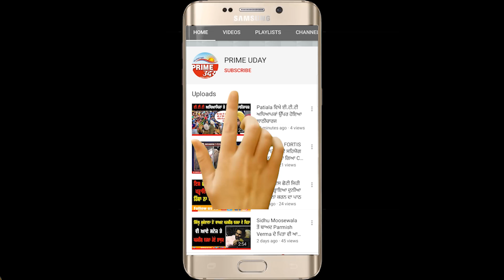ਭਾਜਪਾ ਮਹਿਲਾ ਆਗੂਆਂ ਨੇ ਵੀ ਜਨਤਕ ਚਰਚਾ ਤੋਂ ਕੀਤਾ ਕਿਨਾਰਾ,ਮਹਿਲਾ ਕਾਂਗਰਸ ਆਗੂਆਂ ਨੇ ਮੋਦੀ ਸਰਕਾਰ ਨੂੰ ਲਿਆ ਆੜੇ ਹੱਥੀਂ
ਭਾਜਪਾ ਮਹਿਲਾ ਆਗੂਆਂ ਨੇ ਵੀ ਜਨਤਕ ਚਰਚਾ ਤੋਂ ਕੀਤਾ ਕਿਨਾਰਾ
ਮਹਿਲਾ ਕਾਂਗਰਸ ਆਗੂਆਂ ਨੇ ਮੋਦੀ ਸਰਕਾਰ ਨੂੰ ਲਿਆ ਆੜੇ ਹੱਥੀਂ